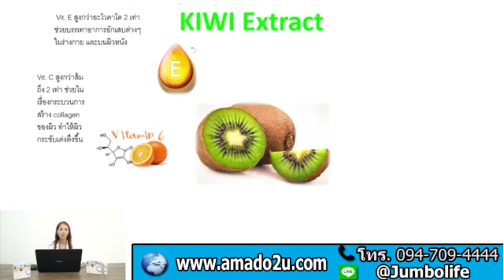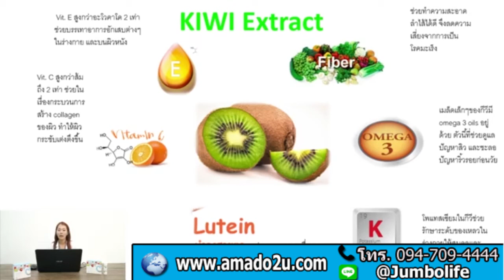อมาโด้ กาเน่ ใหม่ มีกีวี มี วิตามิน E ช่วยบำรุงสายตา โทร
อมาโด้ กาเน่ ใหม่ มีกีวี มี วิตามิน E ช่วยบำรุงสายตา